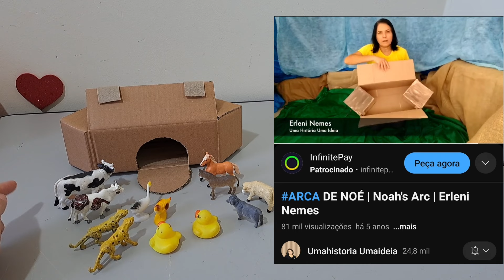COMO FAZER ARCA DE NOÉ COM *CAIXA DE PAPELÃO*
Com uma simples caixa 📦 de papelão você pode fazer uma Arca de Noé em menos de 10 min, possibilitando as crianças interagirem e participarem da história de maneira muito divertida.
Tenho certeza que ao participarem dessa experiência não irão mais esquecer da história vivenciada.

Gosto muito de fazer artesanato em eva e reciclagem.

Agradeço por compartilhar com as  amigas.

✅ PARA PODER ENCENDAS ENTRE EM CONTATO COMIGO: 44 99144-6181